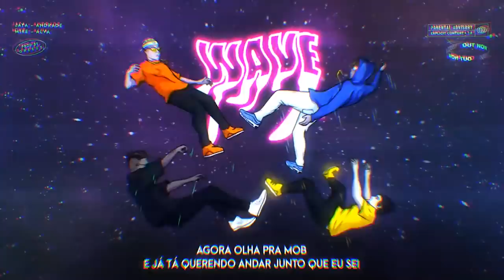ABERTURA | 185ª Batalha da Aldeia | Barueri